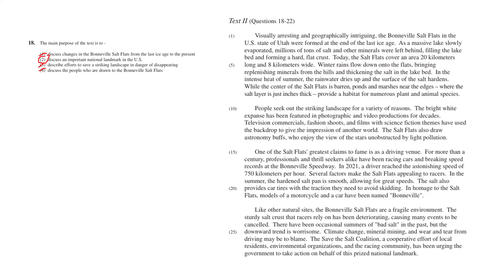ספטמבר 23 אנגלית 2 שאלה 18